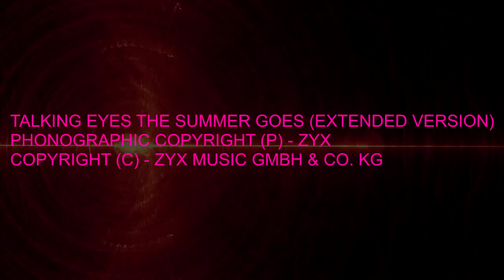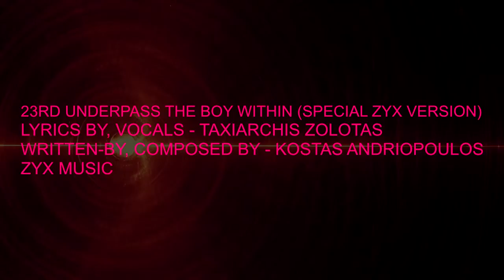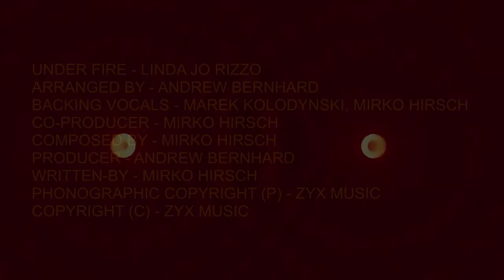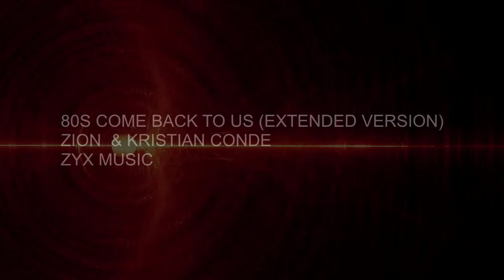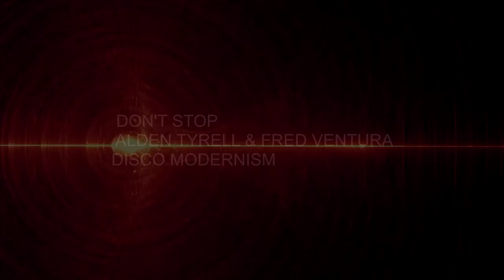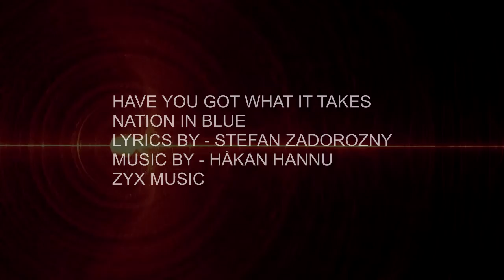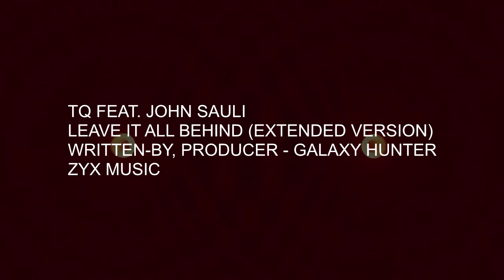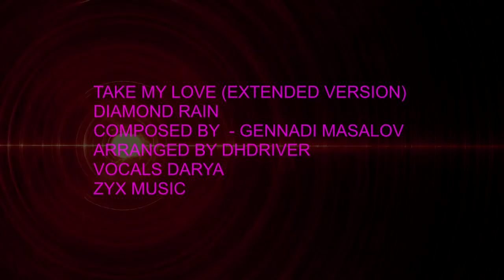new italo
CRISTINA MANZANO PARADISE
COMPOSED BY TONY COSTA
LYRICS BY CRISTINA MANZANO
PRODUCED BY TONY COSTA
GLOOBAL MUSIC

TALKING EYES THE SUMMER GOES (EXTENDED VERSION)
PHONOGRAPHIC COPYRIGHT (P) – ZYX MUSIC
ZYX MUSIC GMBH & CO. KG

ONLY DREAMS (ORIGINAL MIX) · CRISTINA MANZANO
 GLOOBAL MUSIC
JOSE ANTONIO COSTA NAVARRO , CRISTINA MANZANO
GLOOBAL MUSIC

23RD UNDERPASS THE BOY WITHIN (SPECIAL ZYX VERSION)
LYRICS BY, VOCALS – TAXIARCHIS ZOLOTAS
WRITTEN-BY, COMPOSED BY – KOSTAS ANDRIOPOULOS*
ZYX MUSIC

UNDER FIRE
ARRANGED BY – ANDREW BERNHARD
BACKING VOCALS – MAREK KOLODYNSKI, MIRKO HIRSCH
CO-PRODUCER – MIRKO HIRSCH
COMPOSED BY – MIRKO HIRSCH
PRODUCER – ANDREW BERNHARD
WRITTEN-BY – MIRKO HIRSCH

ZION  & KRISTIAN CONDE 80S COME BACK TO US (EXTENDED VERSION)
 ZYX MUSIC

ALDEN TYRELL & FRED VENTURA ‎– DON'T STOP
DISCO MODERNISM

PHALANX - MODERN HERO
PRODUCED FOR - FLASHBACK RECORDS
ARRANGED BY - JOEY MAURO
VOCALS - CLARA MORONI, LAURENT GELMETTI
WRITTEN-BY - G. MAURO*, T. HOLLER*

HAVE YOU GOT WHAT IT TAKES
LYRICS BY – STEFAN ZADOROZNY
ZYX MUSIC

TQ FEAT. JOHN SAULI LEAVE IT ALL BEHIND (EXTENDED VERSION)
WRITTEN-BY, PRODUCER – GALAXY HUNTER
ZYX MUSIC

DIAMOND RAIN
TAKE MY LOVE (EXTENDED VERSION)
COMPOSED BY [UNCREDITED] – GENNADI MASALOV
ARRANGED BY [DHDRIVER
VOCALS DARYA